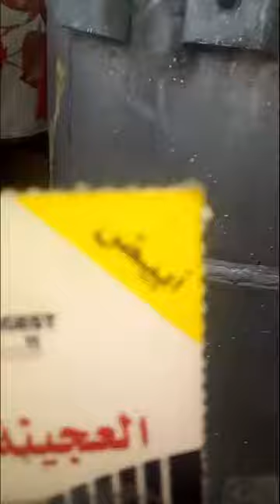لحام ثقوب سخان المياه والمعادن وأي شروخ بعجينة السباك السحرية